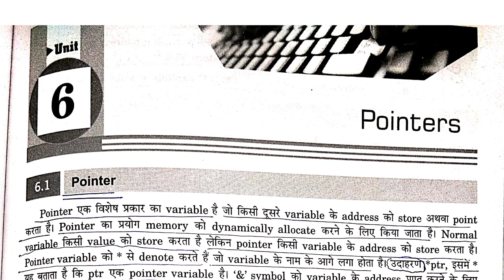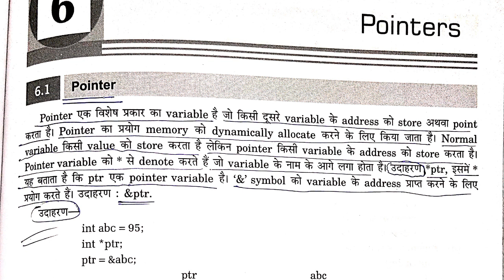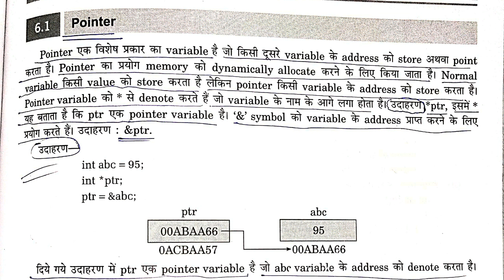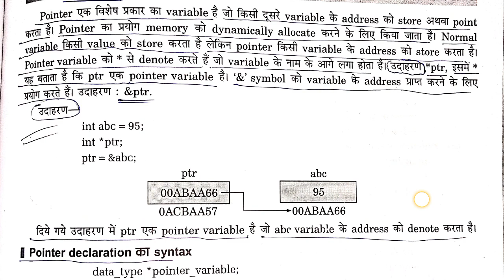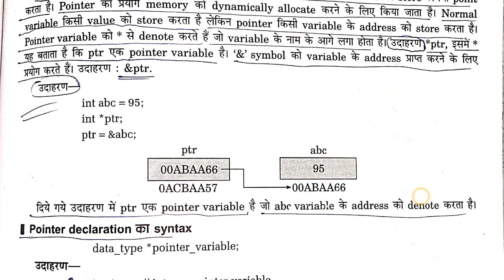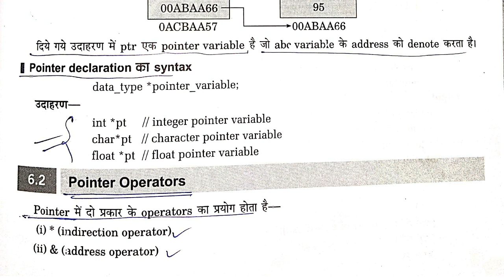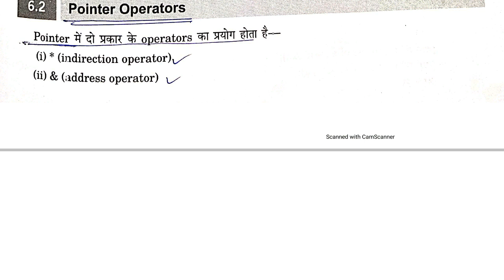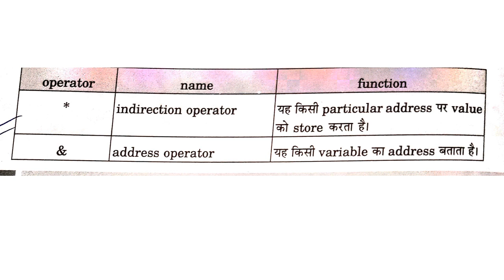Pointers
Networking and programming use in C-language